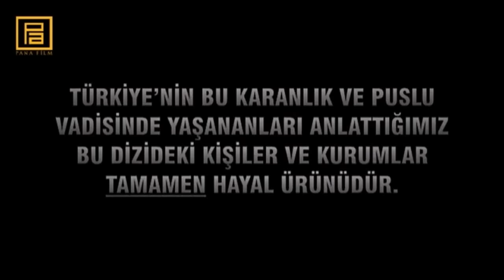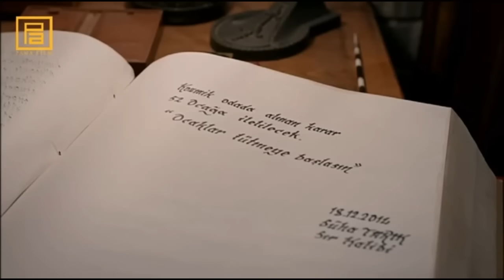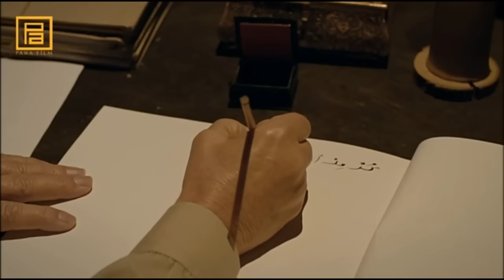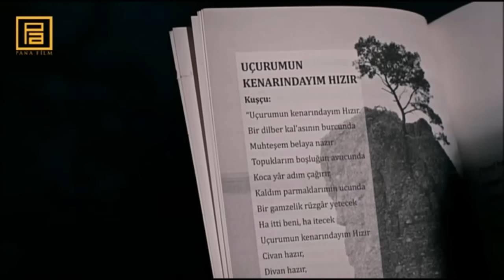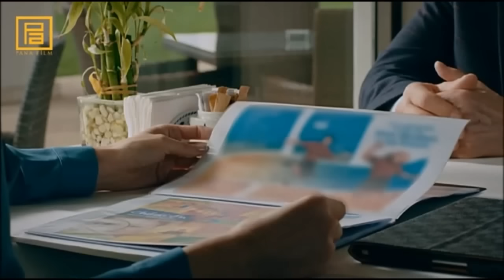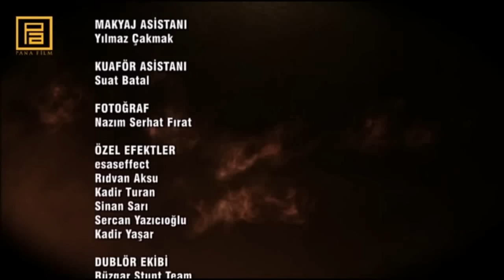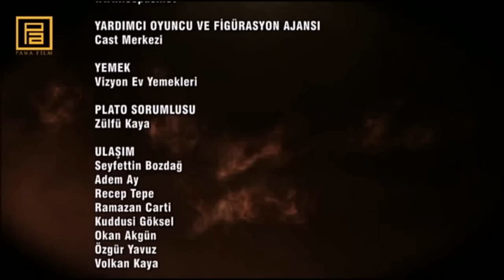Долина Волков Западня 240 серия озвучка